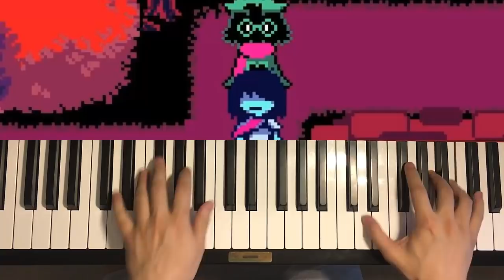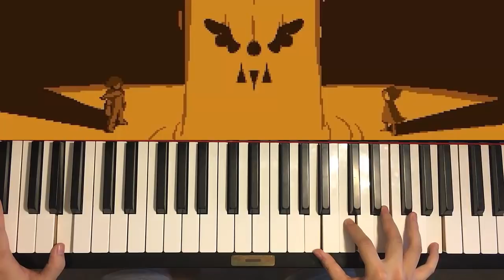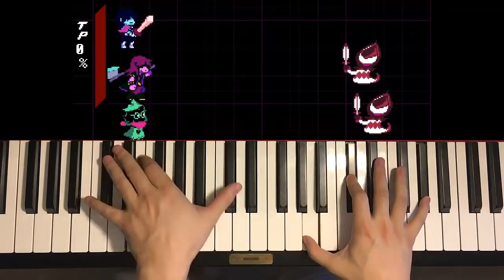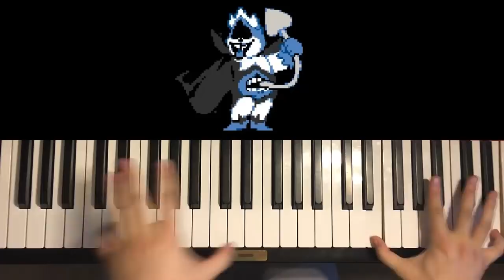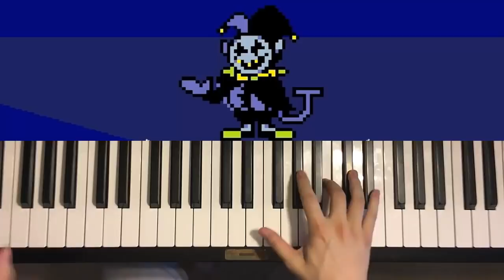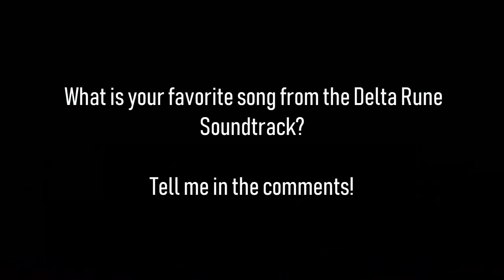DELTARUNE ON PIANO